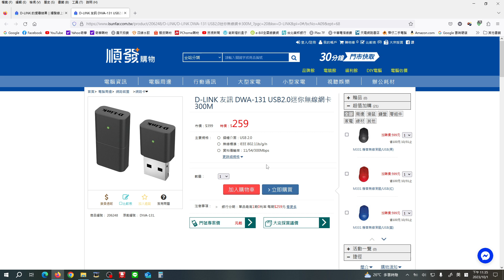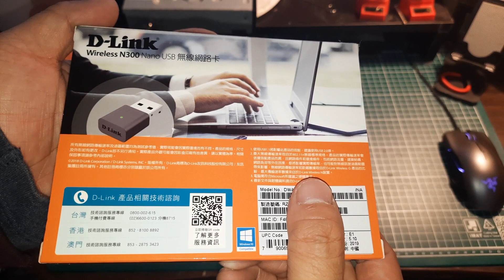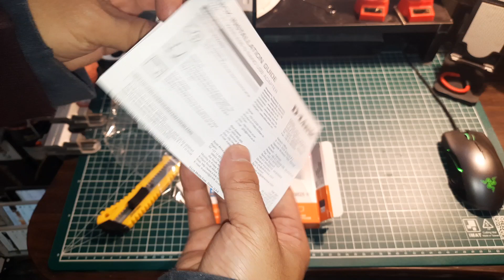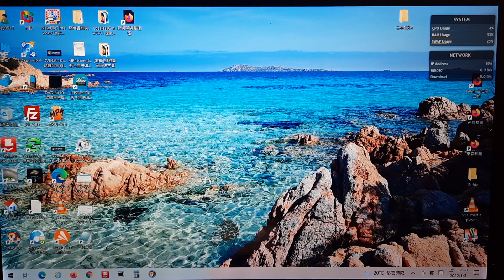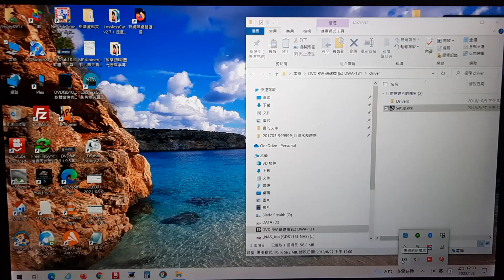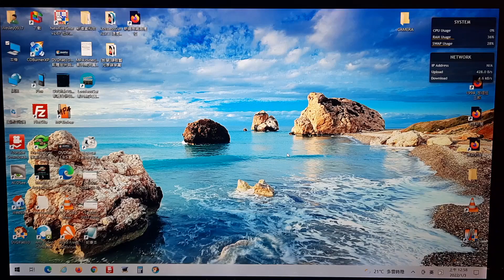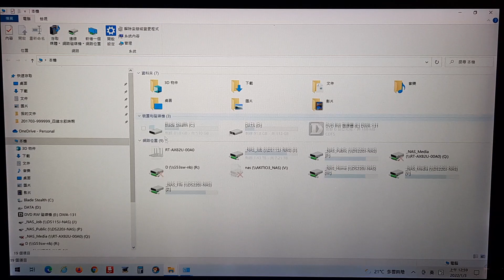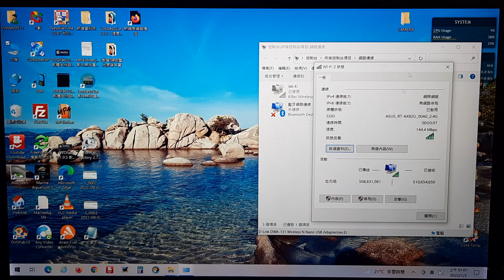D-LINK 友訊 Wireless N300 Nano USB 無線網路卡 (DWA-131) 玩具開箱文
20211221_D-LINK Wireless N300 Nano USB 無線網路卡 (DWA-131) 玩具開箱文-1080p-25f.mp4
網址 DWA-131 USB2,0迷你無線網卡300M
D-LINK,N300 Nano USB 無線網路卡,DWA-131,2.4GHz,開箱文
拍攝:Samsung GALAXY A51
by Wesley0917